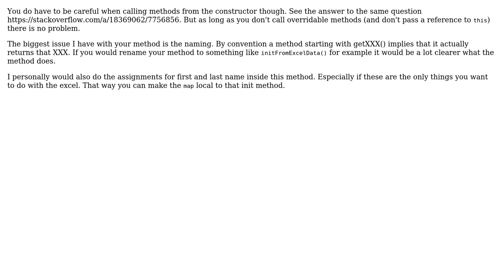Code Review: Class that reads data from Excel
With thanks & praise to God, and with thanks to the many people who have made this project possible! You are responsible for your own actions.